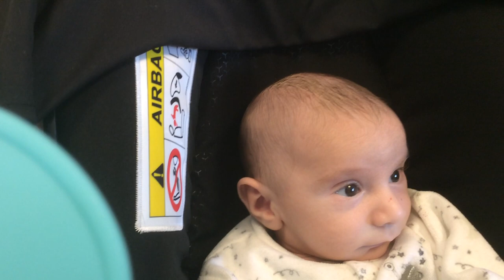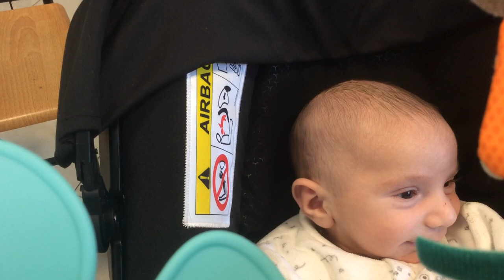Adorable Baby Cooing At His Toy - Aaron Yudah Leib Day 59